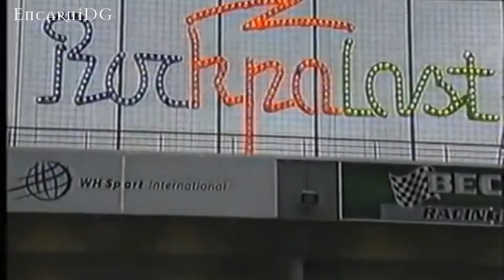HIM - One Last Time (Video HD) Live in Rock Am Ring (Nürburgring) Germany - Ville Valo - VV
Band: HIM
Song: One Last Time
Album: Razorblade Romance
Composer, Lyricist: Ville valo
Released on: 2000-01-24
Producer: John Fryer
Record label: BMG

Live in Rock Am Ring
Nürburgring (Germany)

One Last Time is a song by the Finnish band HIM from the album Razorblade Romance (1999).
Razorblade Romance is HIM's second studio album, released on December 19, 1999 in Finland and on January 24 in the rest of Europe, except the UK, where it was released on May 15, 2000. It is produced by John Fryer and distributed by BMG. All songs and lyrics on the album are composed by Ville Valo, minus Chris Isaak's version, Wicked Game.
The band, along with Fryer, relocated to Rockfield Studios in Wales to begin recording, and released the album on 24 January 2000. Musically, the album featured a sleeker production and a more melodic sound compared to their debut. The album's lead single "Join Me in Death" would prove to be HIM's breakthrough single, reaching number one in Finland and Germany. The song also found its way on to the soundtrack of the 1999 science fiction film The Thirteenth Floor.

Razorblade Romance received mostly positive reviews from critics, with particular praise being given to the songwriting, while the more polished production received some criticism. The album also charted in six countries, peaking at number one in Finland, Germany and Austria, later going double platinum, triple gold, and gold respectively. Razorblade Romance would also go on to chart in the United States in January 2004, making it the band's first album to chart in the US. HIM also won "Album of the Year" at the 2000 Emma Awards, as well as were awarded at the 2004 IFPI Platinum Europe Awards. Three further singles were released from the album, two of which reached number one in Finland. Razorblade Romance was followed by an intensive supporting tour, which nearly resulted in the band breaking up. The album was also HIM's first to feature drummer Mika "Gas Lipstick" Karppinen, and the only to feature keyboardist Jussi-Mikko "Juska" Salminen.

"One Last Time" (Una última vez) es una canción de la banda HIM del álbum Razorblade Romance. La canción pertenece a todas las ediciones del disco Razorblade Romance menos a la edición británica.
Razorblade Romance es el segundo álbum de estudio de HIM, publicado el 19 de diciembre de 1999 en Finlandia y el 24 de enero en el resto de Europa, excepto el Reino Unido, dónde fue publicado el 15 de mayo de 2000. Está producido por John Fryer y distribuido por BMG. Todas las canciones y letras del álbum están compuestas por Ville Valo, menos la versión de Chris Isaak, Wicked Game. HIM inicialmente comenzó a grabar el álbum con el productor Hiili Hiilesmaa, quien había dirigido el álbum debut de la banda en 1997, sin embargo HIM se separó de Hiilesmaa y reclutó a John Fryer. La banda, junto con Fryer, se trasladaron a Rockfield Studios en Gales para comenzar a grabar y lanzaron el álbum el 24 de enero de 2000. Musicalmente, el álbum presentó una producción más elegante y un sonido más melódico en comparación con su debut. El sencillo principal del álbum, "Join Me in Death", alcanzó el número uno en Finlandia y Alemania. La canción también llegó a la banda sonora de la película de ciencia ficción de 1999 The Thirteenth Floor.
El álbum también llegó a las listas de seis países, alcanzando el número uno en Finlandia, Alemania y Austria, y luego fue doble platino, triple oro y oro respectivamente. Razorblade Romance también llegaría a las listas de éxitos en los Estados Unidos en enero de 2004, convirtiéndose en el primer álbum de la banda en aparecer en los Estados Unidos. HIM ganó el "Álbum del año" en los Premios Emma 2000, también fue galardonado en los Premios IFPI Platinum Europe de 2004. Se lanzaron tres sencillos más del álbum, dos de los cuales alcanzaron el número uno en Finlandia. Razorblade Romance fue seguido por una intensa gira. El álbum también fue el primero de HIM en presentar al batería Mika "Gas Lipstick" Karppinen, y el único en presentar al tecladista Jussi-Mikko "Juska" Salminen.

If this video generates any economic income, I would like its benefits to be for the artist and all the owners of their rights.